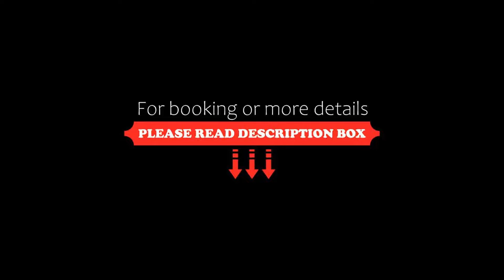Gunpowder House & Suites, English Harbour Town, Dominican Republic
About Property:
You're eligible for a Genius discount at Gunpowder House & Suites! To save at this property, all you have to do is sign in.
Gunpowder House & Suites has a restaurant, outdoor swimming pool, a bar and shared lounge in English Harbour Town. The accommodation features a private beach area and water sports facilities, as well as a garden and a terrace. The accommodation offers a 24-hour front desk, room service and currency exchange for guests.
All guest rooms come with air...
Property Type: Hotel
Address: Gunpowder Drive, St. Paul, English Harbour Town, Antigua & Barbuda
Searching For
1. Gunpowder House & Suites - English Harbour Town - Dominican Republic
2. Gunpowder House & Suites - English Harbour Town - Dominican Republic Address
3. Gunpowder House & Suites - English Harbour Town - Dominican Republic Rooms
4. Gunpowder House & Suites - English Harbour Town - Dominican Republic Amenities
5. Gunpowder House & Suites - English Harbour Town - Dominican Republic Offers and Deals
Audio Credit:
Track Title: Subway Dreams
Artist: Dan Henig